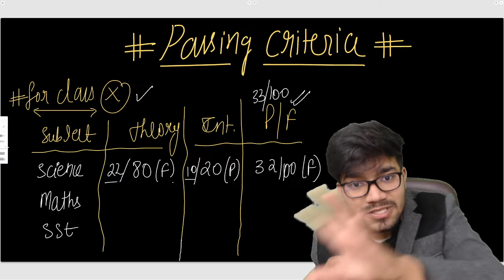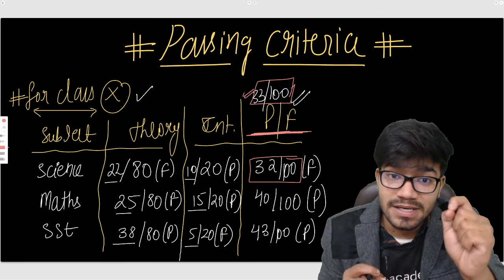New Passing Criteria for 2021 CBSE Boards | Individually Pass Compulsory ?